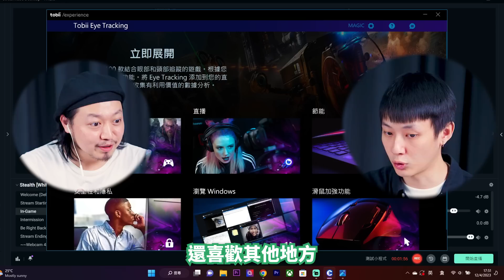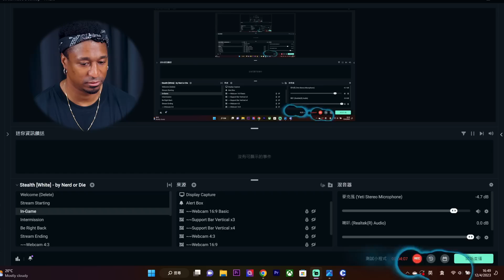￼￼真·微辣青泉挑戰！誰才是鹹濕佬？￼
新人禁隔黎✅身份驗證，跟步驟做
就見倒分區「阿泰的遊戲世界」
唔洗任何會員都入得！！